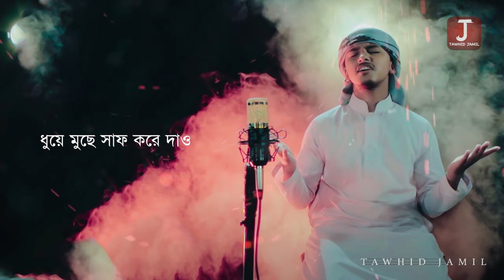প্রার্থনামূলক সেরা গজল । Tomari Rohom Diye । তোমারি রহম দিয়ে । Tawhid Jamil । Kalarab । Holy Tune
Tawhid Jamil Kalarab presents Islamic Song : প্রার্থনামূলক সেরা গজল । Tomari Rohom Diye । তোমারি রহম দিয়ে । Tawhid Jamil । Kalarab । Holy Tune
Bangla Islamic Gojol, islamic Gojol, more Islamic Songs and video on our Youtube channel.

Song : Pap Doria
Singer : Aminul Islam Mamun & Tawhid Jamil
Lyric & Tune : Aminul Islam Mamun
Record Label : Holy Tune Studio